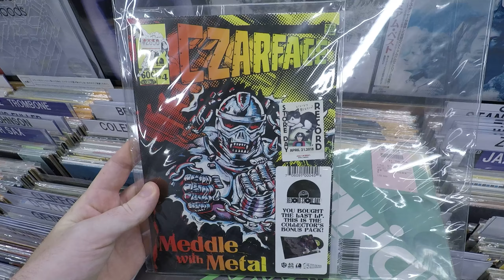Disk Union Osaka, Japan - Hip Hop Section / Crate Digging (1 of 2)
Spotted this bin under the jazz racks - had all new records, many record store day releases. Found a Czarface Ltd Edition in there as shown, pretty cool!